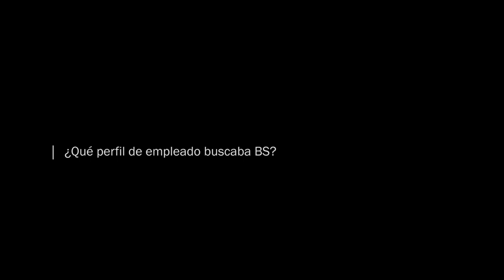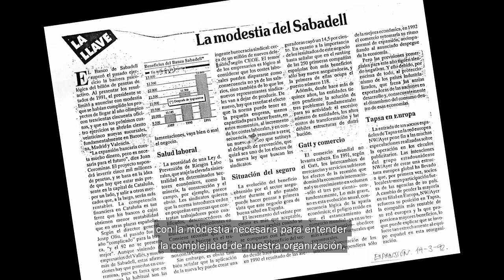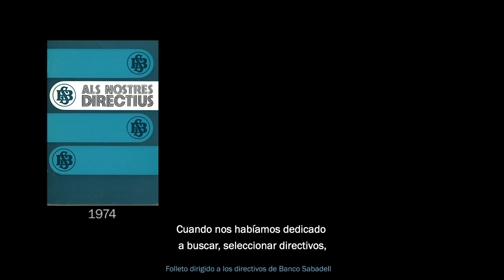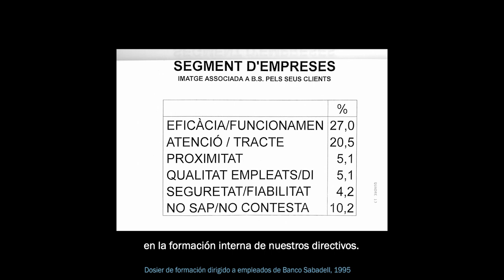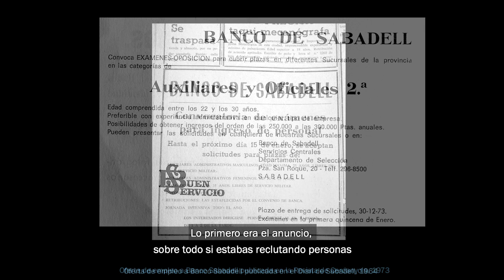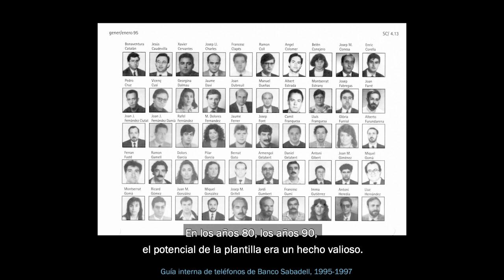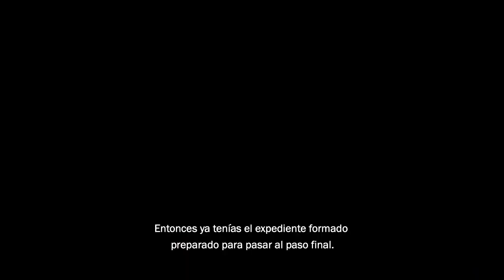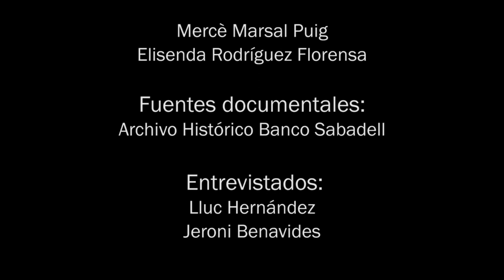ArchivoHistóricoBancoSabadell: El Departamento de Recursos Humanos de BS (parte 1/3)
Primera parte de la entrevista de Jeroni Benavides y Lluc Hernández, realizada el 16 de mayo de 2018, sobre el Departamento de Recursos Humanos de Banco Sabadell a finales de los años 80 y principios de los años 90.
¿Qué perfil de empleado buscaba BS?
La política de reclutamiento de RRHH de Banco Sabadell.
Las pruebas de selección.